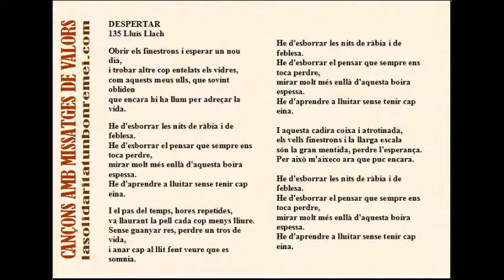135 DESPERTAR - Lluís Llach